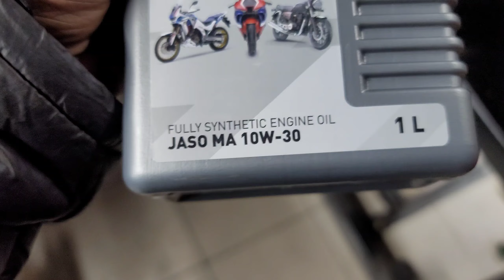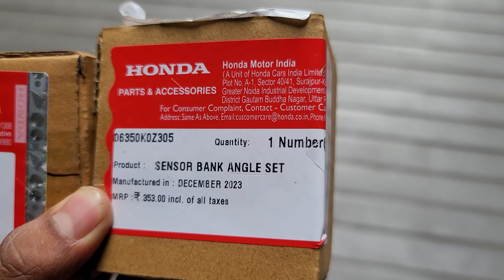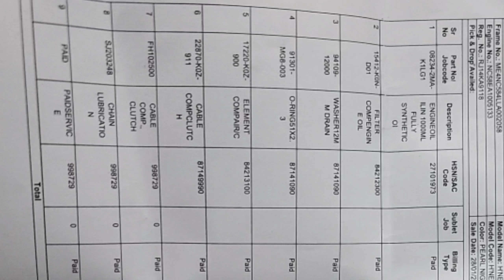Honda Hness CB350 | 7th Paid Service | Only video on youtube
Watch the video of Honds Hness CB350 7th paid servics.